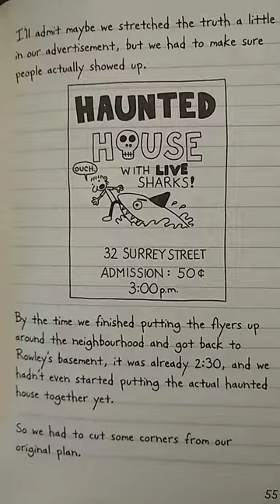Rowley Jefferson's Criminal Record